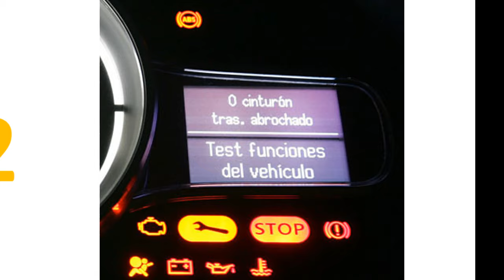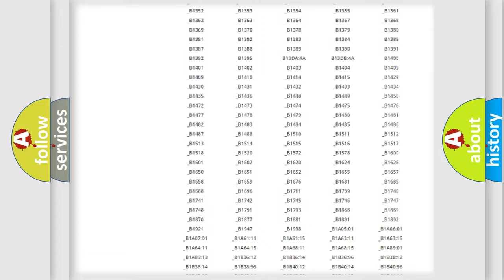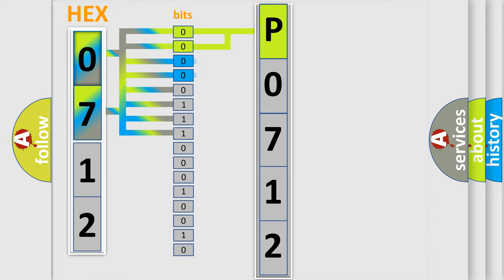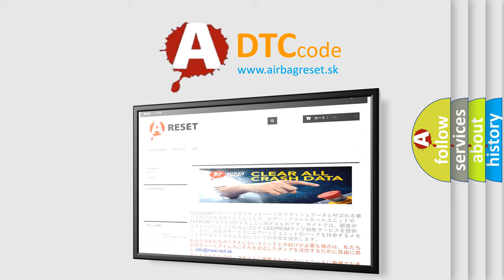DTC Mazda P0712 Short Explanation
Contents:
0:21 Basic DTC analysis according to OBD2 protocol standard.
1:48 Insight into programming
2:58 A diagnostically understandable description of the Diagnostic Trouble Code
3:05 Basic error definition

Make:
Mazda
Code:
P0712
Definition:
Air Mix Potentiometer VENT Short (High)–Console
Description:
The feedback signal of Console temperature actuator has been detected over 4.9V for 0.3 seconds.
Cause:
 Short to battery in Signal (Feedback Signal) CircuitOpen in Ground CircuitFaulty Console Temperature Actuator